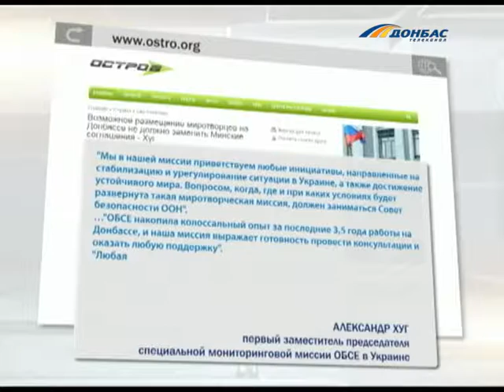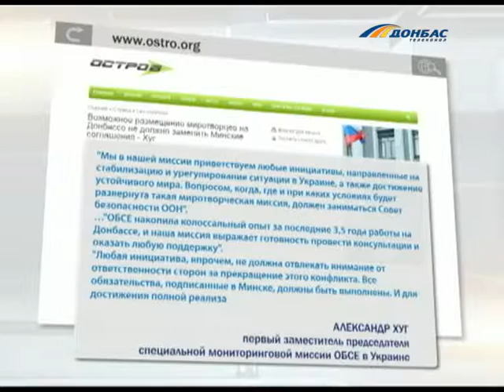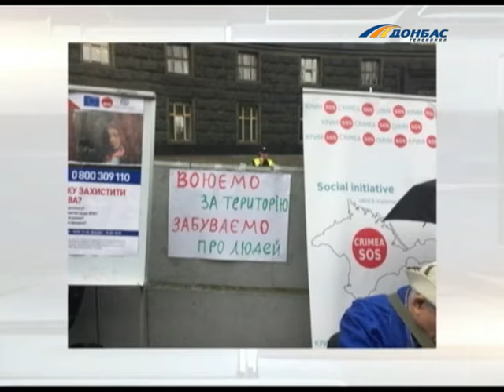Эдуард Багиров - глава МПО «Международная лига защиты прав граждан Украины» в "Лабиринты мнений"